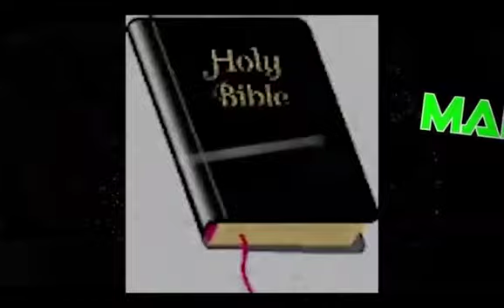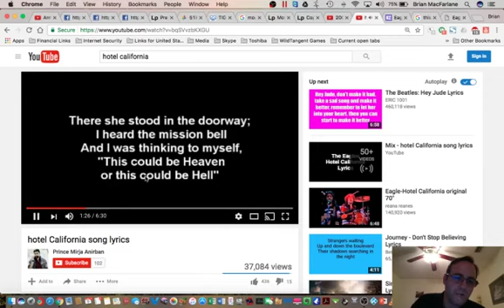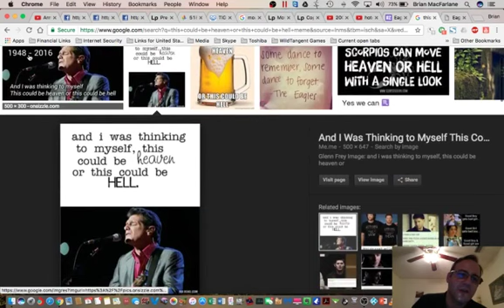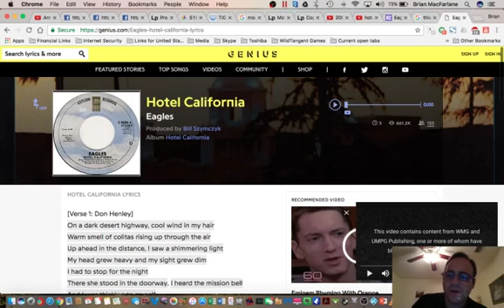NEW POSSIBLE Mandela Effect - "This could be Heaven __ this could be Hell" -The Eagles (Vote #544)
***PLEASE READ ALL THE DESCRIPTION***

Subject:
tracing
OR
residue